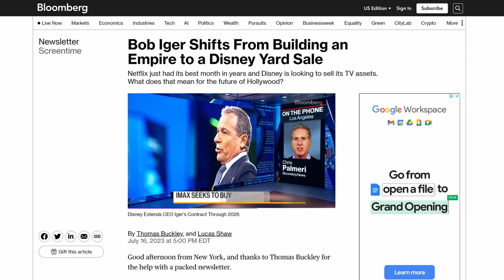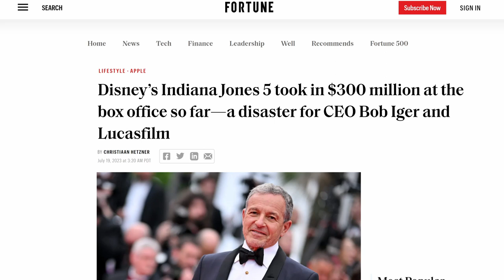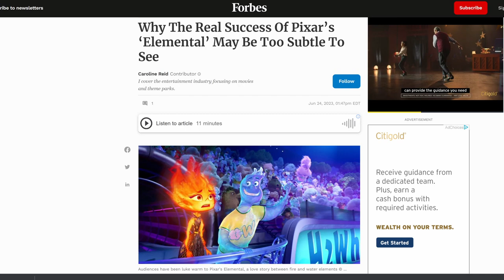Will Bob Iger Sell Disney?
►Want a question answered on iCritic Live? Send a question here and we'll answer it (if it's a reasonable question)

►Easily keep track of your credit card rewards with MaxRewards!  Try a free month on us